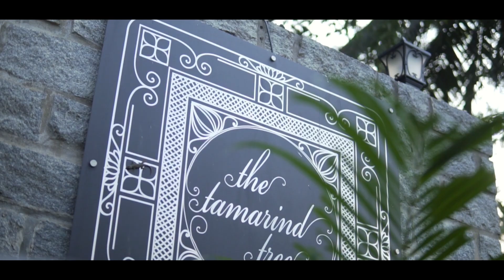A peek into the beautiful journey of Rahul & Karunya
Rahul and Karunya marked their new beginnings at our heritage venue, The Tamarind Tree. It is immensely satisfying to see the families have the time of their lives and enjoy every moment. We hope this day is making it to the book of memories!